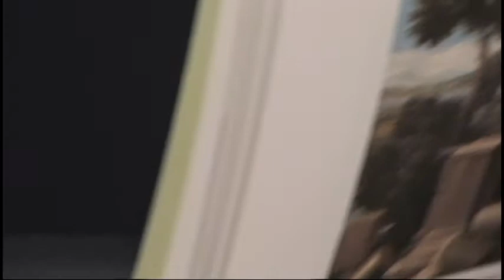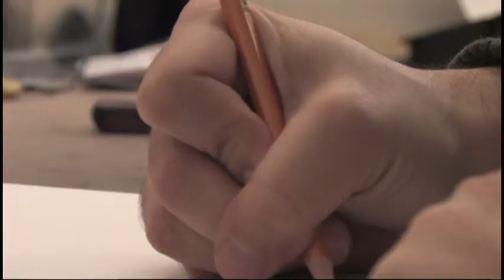Number 2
Example video for the "A Day in the Life of..." project. by bob